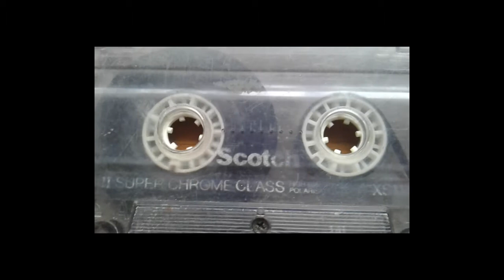insaniam-maria alejandra sanchez(filpbook-stopmotion)